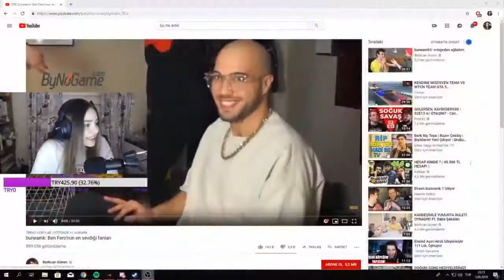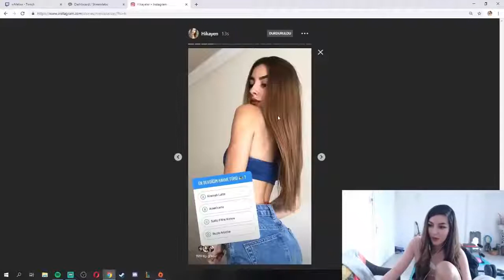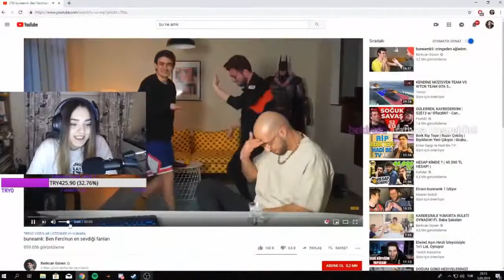Ela Yayın Anları # 1 Wmelisa , lylo , Elanur pat